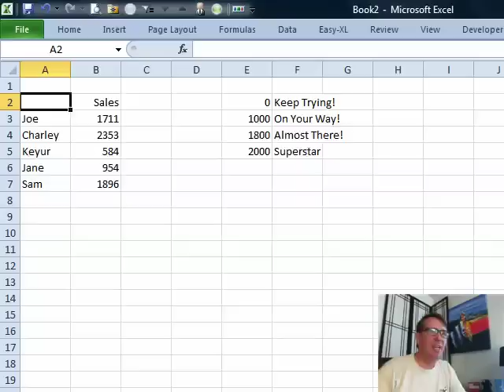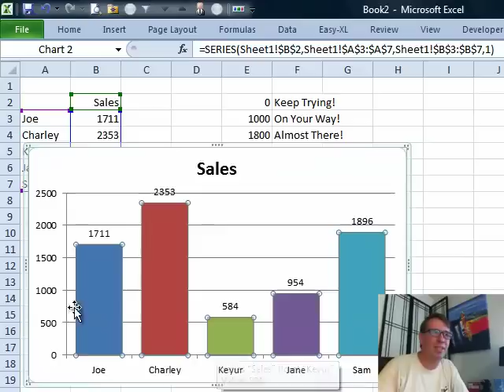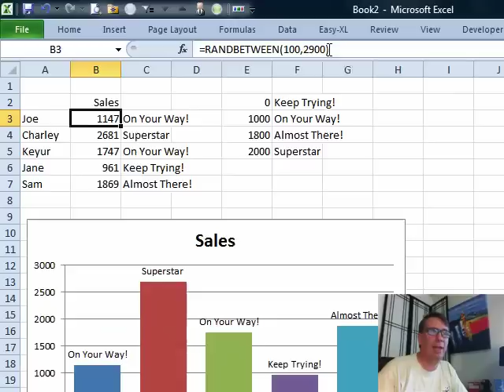Excel - Dynamic Chart Data Labels From Formula - Episode 1426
Microsoft Excel Tutorial: Dynamic Chart Labels in Excel | MrExcel Podcast.

Welcome to the MrExcel podcast. In this episode, #1426, we will be exploring the world of dynamic chart labels in Excel. Join me, Bill Jelen, as we dive into this new and exciting feature.

In our previous episode, we learned how to create a dynamic chart title. But have you ever wondered if we can do the same with chart labels? Well, today we will find out! Let's start by inserting a column chart and making a few adjustments, such as removing the legend and varying the colors by point. We can also adjust the gap width to make the columns wider for a better visual effect.

Next, we want to add data labels to our chart. However, instead of just displaying the values, let's add some words of encouragement or feedback. To do this, we will use the VLOOKUP function to retrieve the corresponding labels from our data. By using the sheet name and cell reference, we can make the labels dynamic and update them every time we press the F9 key.

But wait, there's more! We can take this a step further and make our chart labels even more dynamic by using the RANDBETWEEN function to generate random sales values. This way, every time we update the chart, we get a different set of labels, making it more interesting and engaging. It may take a bit more time to set up, but the end result is definitely worth it.

So, whether you're a sales manager looking for a creative way to motivate your team or just an Excel enthusiast looking for new tricks, this dynamic chart label feature is definitely something you should try. Thank you for tuning in to this episode of the MrExcel podcast.

(00:00) Dynamic chart labels in Excel
(00:17) Create a column chart
(00:27) Remove the chart legend
(00:45) Vary colors for each column in Excel chart
(00:55) Make column chart columns wider
(01:21) Use VLOOKUP for Chart Data Labels
(01:45) Selecting one chart label
(02:09) Selecting next one label in chart
(02:32) Clicking Like really helps the algorithm

This video answers these common search terms:
dynamic chart labels in excel
excel chart data labels from formula
adding labels based on data in excel chart
formula-driven chart labels in excel
custom chart labels with formulas in excel
dynamic chart title and labels in excel
automated chart labeling in excel
using cell values as chart labels in excel
creating formula-based labels for excel charts
excel chart data point labeling with formula

Today we will learn how to replace Numeric Chart Labels with a Formula using the method Bill gives in Episode #1426. Also learn to vary Colors by Point AND "Making Excel Columns Wider" using Gap Width. Learn Excel 2007 through Excel 2010 from MrExcel